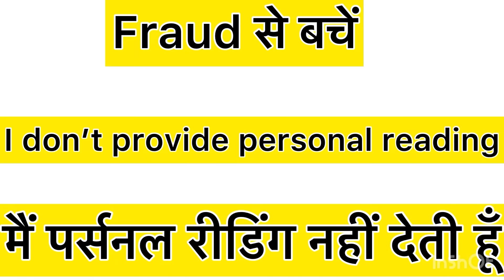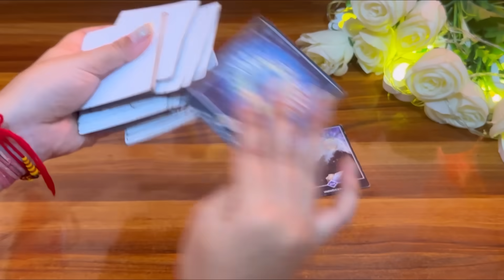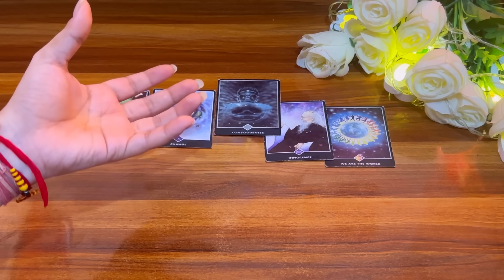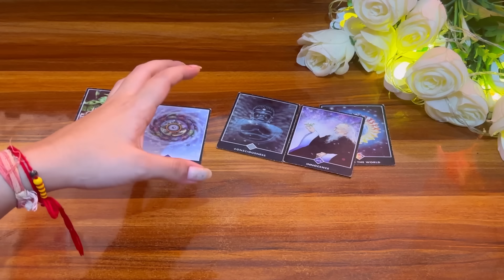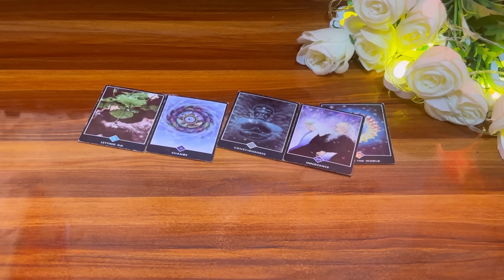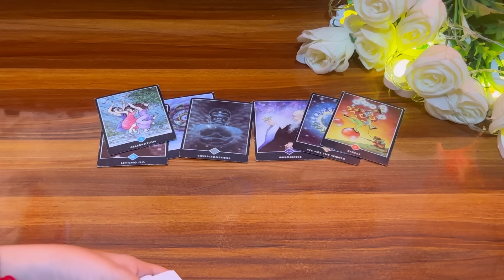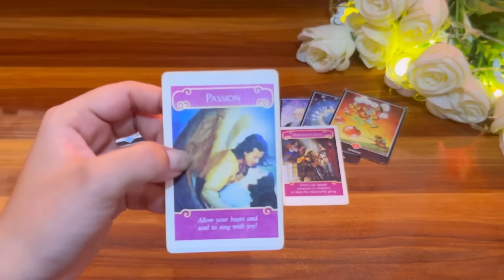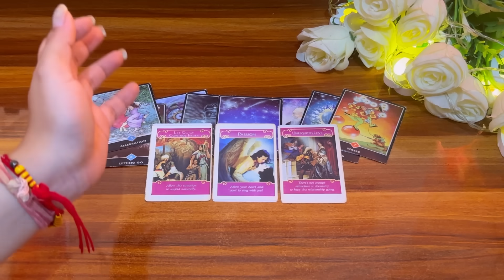💕अगले कुछ घंटों में उनकी feelings आपके लिए🔥 His/Her feelings in next few hours